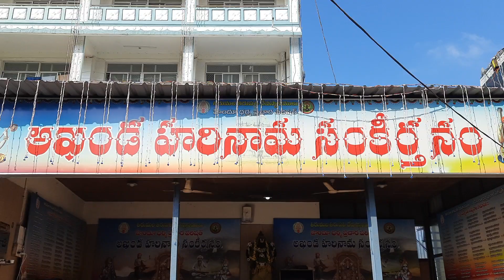అఖండ హరినామ సంకీర్తనం!..: తిరుమల కొండపై శ్రీ శ్రీ శ్రీ వేంకటేశ్వరస్వామివారి ప్రత్యక్ష దర్శనం!..